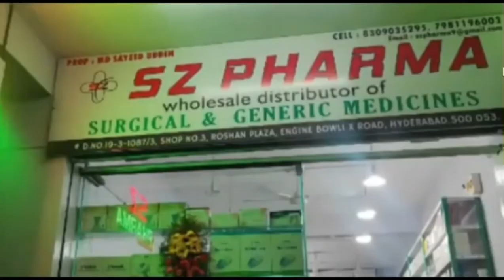Aim Inquilab party se Ghoshamahal k Ummidwar Ne Bike Rally Nikali Aur Awaam se Mulaqat ki